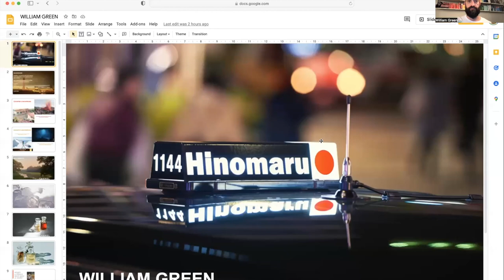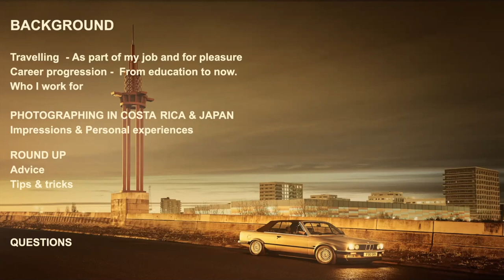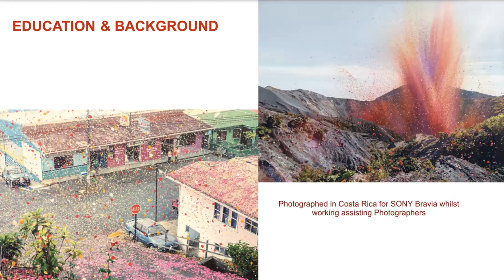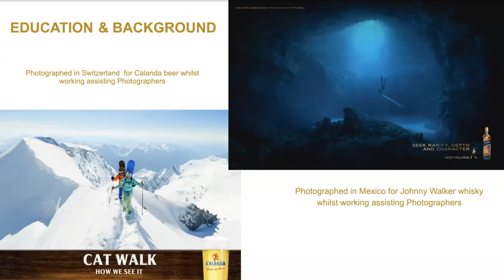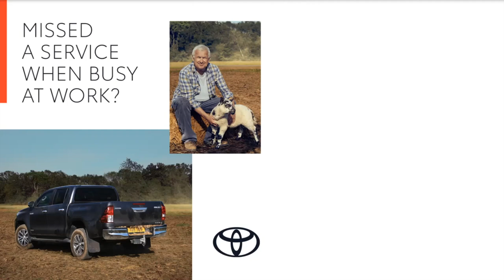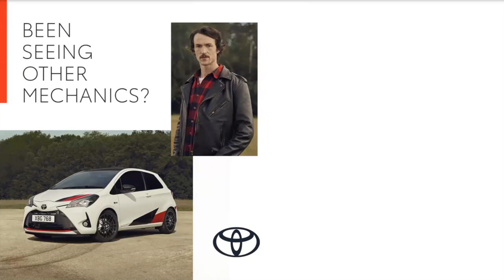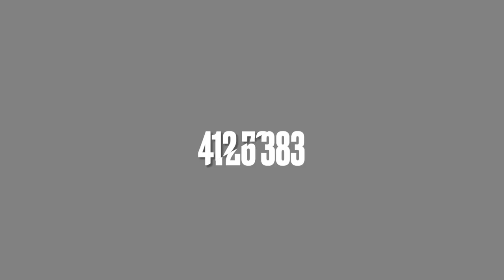William Green - Photography around the World